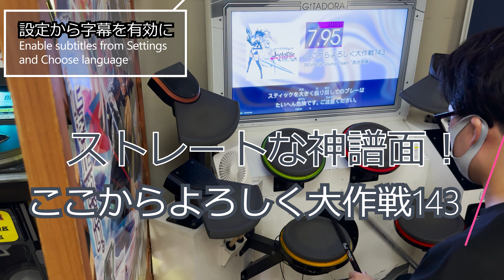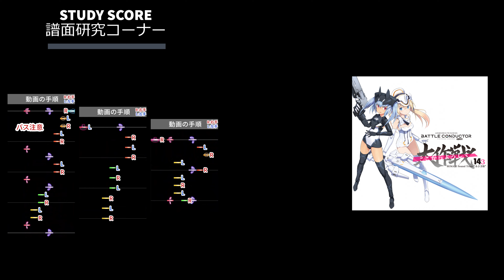(解説付き)GITADORA ここからよろしく大作戦143 MAS-D Lv. 7.95 FullCombo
*解説を見るには字幕を有効にしてください"
*Please enable subtitles to see commentary"
Japanese and English subtitles are available.

コナミの武装神姫のテーマ曲です。
テンポのいい曲調とストレートな譜面がとても楽しい神譜面です。
特に手順に困るようなこともないと思いますが、基礎の再確認にどうぞ。

0:00 本編
2:24 譜面研究コーナー

It is a requested song.
This is the theme song of Busou Shinki by Konami.
The tempo of the tune and the straightforward score make it a very enjoyable god score.
I don't think you will have any trouble with the procedure, but please reconfirm your basics.

使っているスティック
白筐体に置くのにちょうどいい充電式扇風機

用語解説
LC:レフトシンバル(左の赤シンバル）
HH:ハイハット(左の青）
LP:レフトペダル(左足)
SN:スネア(黄)
HT:ハイタム(緑タム)
BD:バスドラム(右足)
LT:ロータム(赤タム)
FT:フロアタム(橙タム)
RC:ライトシンバル(右の青シンバル)

シングル(シングルストローク):右手と左手で交互に一回ずつ叩くこと
ダブル(ダブルストローク):片手で2回叩くこと